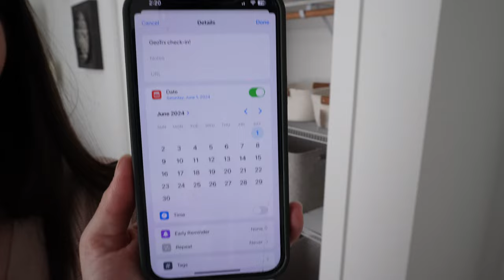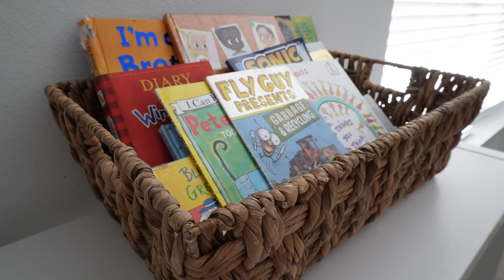EXTREME KIDS PLAYROOM ORGANIZATION! HOME PURGE! JUST GET RID OF IT!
Hey! I have an EXTREME kids playroom organization for you! I am going to try and motivate you to "Just get rid of it!" I do a massive home purge, and finally get rid of all of the donations that I have gathered over the last number of months that have been sitting in piles around my house! I am going to take you through my organization process, and give you some of my tips for getting rid of things! As always, there are bumps along the way, but in the end I have an organized and decluttered playroom, and less hoarder messes in my house! I hope that this video gives you all of the cleaning, organizing and decluttering motivation!

G I V E A W A Y (CLOSED)
To say  THANK YOU for all the support you have given my channel this year, I’m giving away $100 to one of you awesome subscribers!  I will reply to the winner’s comment to let you know who won!  17th!  To enter, follow the steps below…

2. Watch and Comment on any or every video posted from Feb 10th - Mar 17th! (That's up to 11 entries!)

That’s it!  I will leave a comment for the winner on their most recent comment on Mar. 17th!

Good luck!!

LINKS:
Target:
+ Small White Rope Basket
+ Sterilite 10qt Tote
+ Felt Basket
+ Carved Light Woodtone Ball Curtain Rod

Shark Corded Vacuum
Rainbow Maker
Glass Diffuser